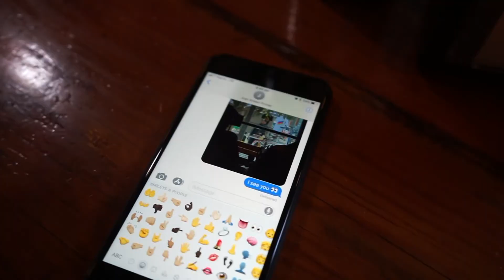Ciannas birth day.